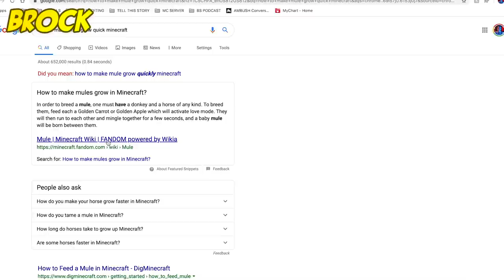LET'S MAKE A MULE | A Minecraft Love Story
It's like Romeo and Juliet except for they're animals and we watch them have intercourse. Buckle your butt flaps, it's a good one.